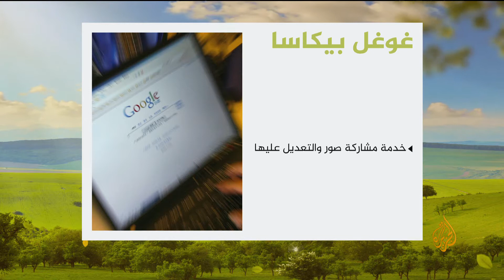منتجات فشلت غوغل في الحفاظ عليها.. إليك أبرزها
إليكم أبرز الخدمات التي فشلت غوغل في إطلاقها رغم محاولاتها الكثيرة:

إعداد وتقديم: عبد القادر بن خالد
تويتر: @Benkhaled_A@
فيسبوك: BenkhaledAbdelkader